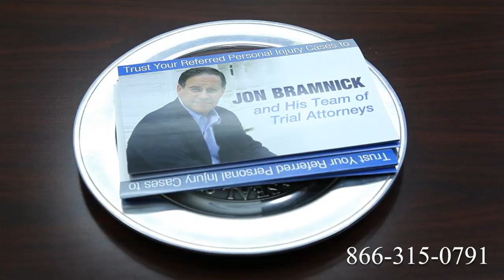Truck Accident Attorney Margate, FL | Tractor Trailer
Route 1
Route 2
Route 3
Route 4
Route 5
Route 6
Route 7
Route 9
Route 10
Route 11
Route 12
Route 13
Route 14
Route 15
Route 44
Route 113
Route 206
Route 211
Route 212
Route 220
Route 310
Route 1
Route 2
Route 3
Route 4
Route 5
Route 6
Route 7
Route 9
Route 10
Route 11
Route 12
Route 13
Route 14
Route 15
Route 44
Route 113
Route 206
Route 211
Route 212
Route 220
Route 310
Route 411
I-4
I-5
I-10
I-12
I-15
I-16
I-17
I-19
I-20
I-24
I-25
I-26
I-27
I-29
I-30
I-35
I-37
I-39
I-40
I-43
I-44
I-45
I-49
I-55
I-57
I-59
I-64
I-65
I-66
I-68
I-69
I-70
I-75
I-76
I-77
I-78
I-79
I-80
I-81
I-82
I-83
I-84
I-85
I-86
I-87
I-88
I-89
I-90
I-91
I-93
I-94
I-95
I-96
I-97
I-99
I-72
I-74